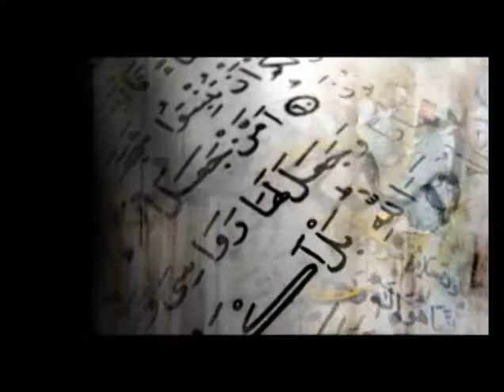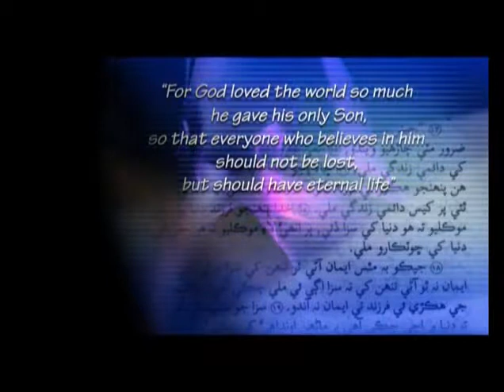Anis Mahar - ‘I was really mad at him’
A very devout Muslim who came to faith because he was impressed by the friendship of a Christian.